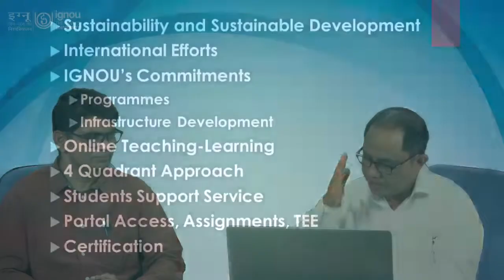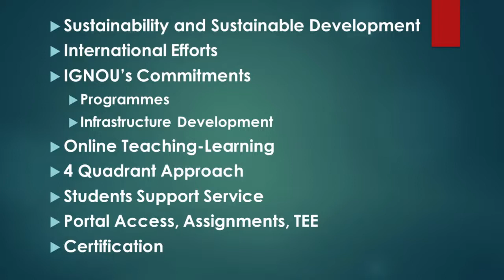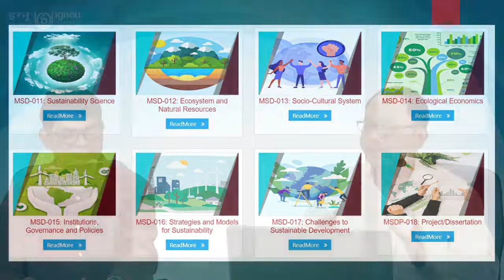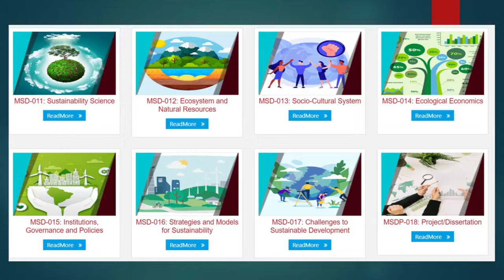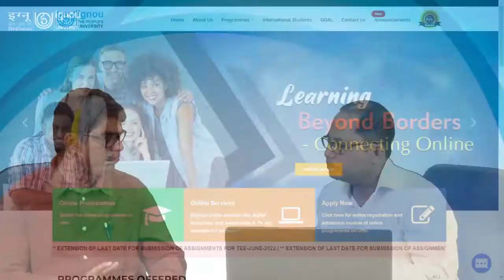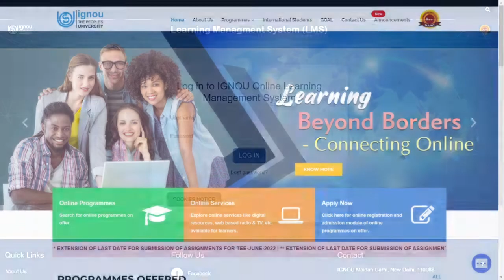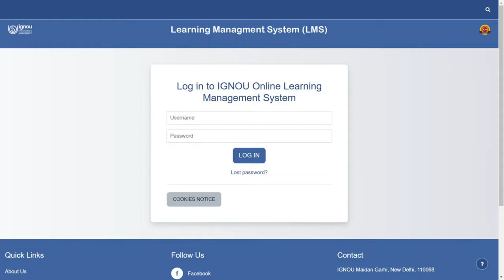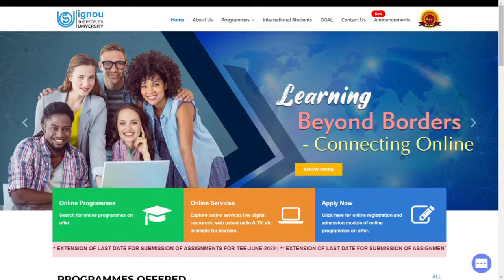Sustainability Science Education and Online Teaching Learning Process